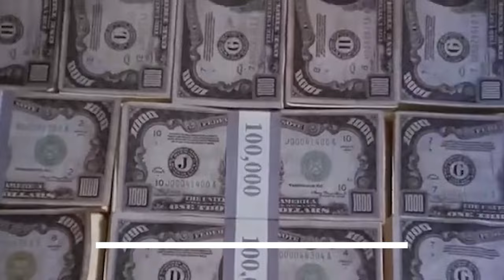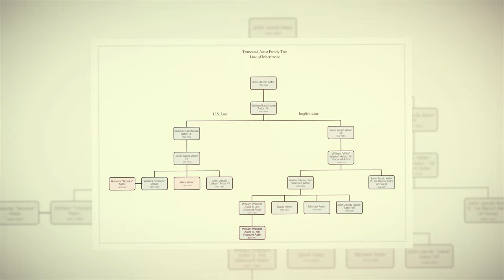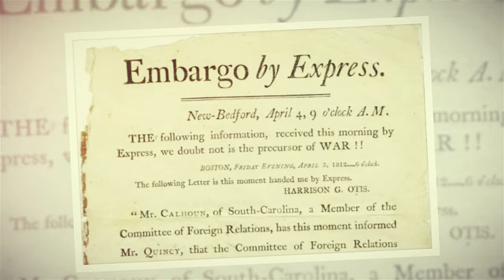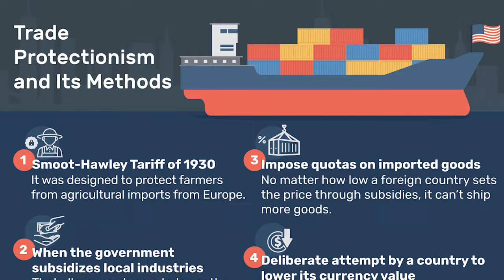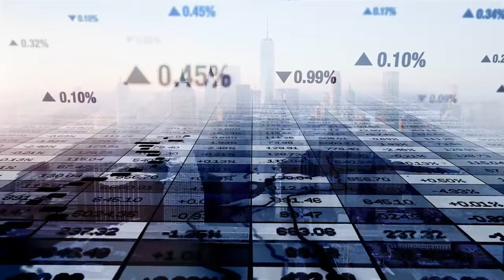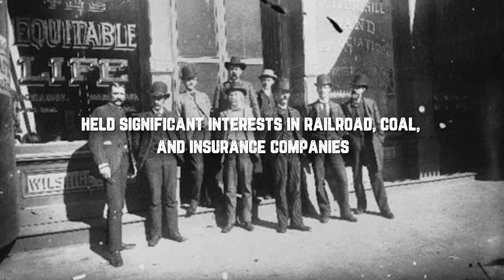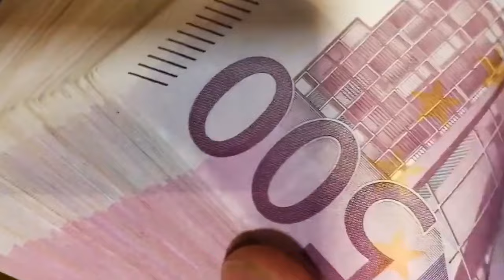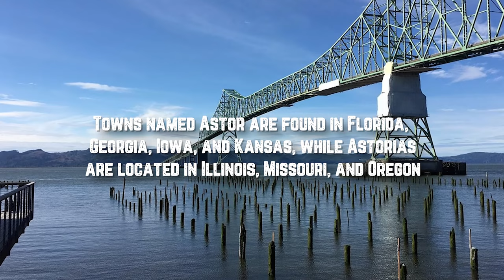The Astors | America's MOST Influential Family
Welcome back to 'Money Influence Power' where we delve into the lives of the ultra-rich and their world-shaping influence. Today, we're taking you on a journey through time to explore America's first billionaire dynasty - The Astors. From their humble beginnings to their rise as one of the most influential families in American history, the Astors have left an indelible mark on society.

In this video, we'll uncover the secrets behind their wealth, their power, and their legacy. We'll explore their impact on New York City, their contributions to society, and the legacy they've left behind.

Join us as we unravel the fascinating story of the Astors, and don't forget to like, comment, and subscribe for more deep dives into the lives of the world's wealthiest families. 👍🎥🌎